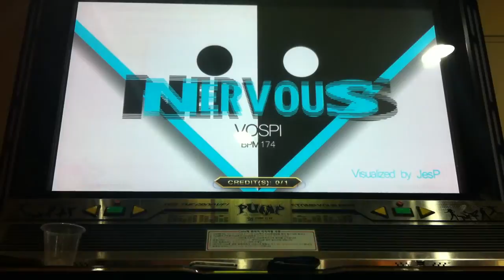[PIU Infinity] Nervous D19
[PIU Infinity] Vospi - Nervous Double 19
[펌프잇업 인피니티] 보스피 - 너버스 더블 19